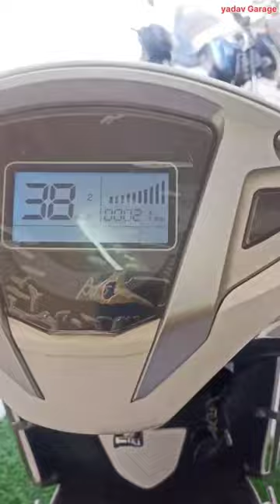Amo Feisty speed testing_Electric scooty_#viral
Do Like ✅

Do Share✅

Hello Bhailog,